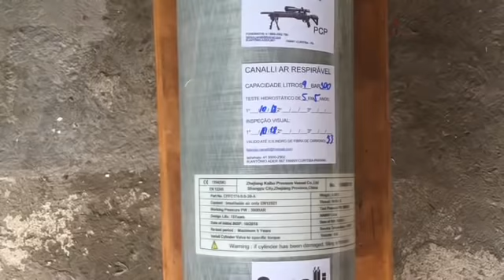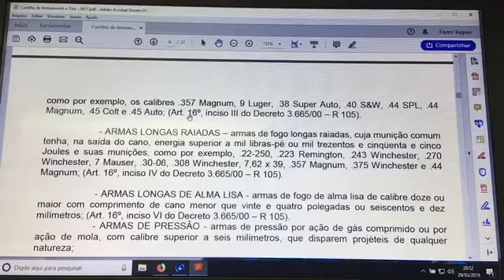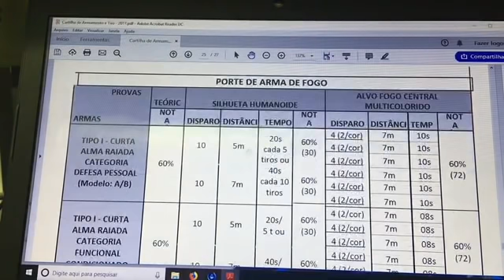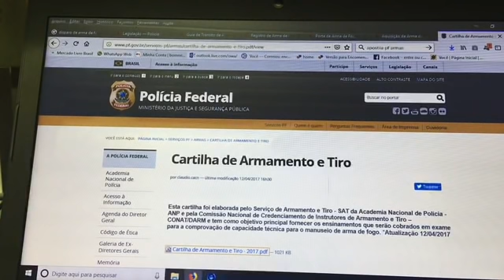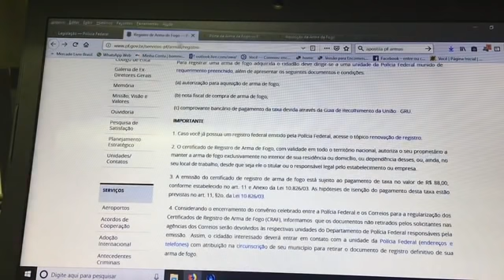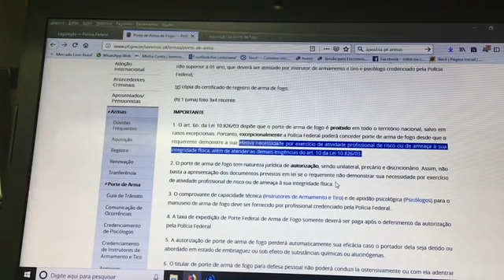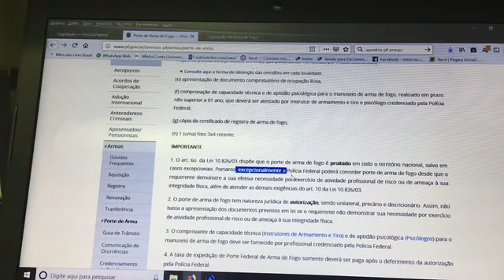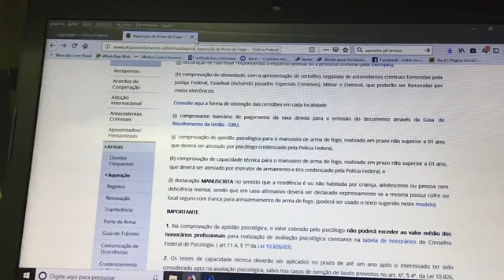Canalli ar respirável : Armas de fogo ou PCP na defesa da residência ? Leis...